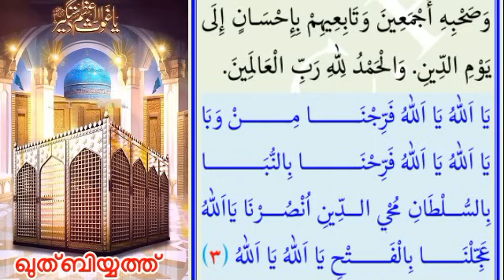QUTHBIYYATH MAJLIS WITH TEXT | ഖുത്ബിയ്യത്ത് ഒരുമിച്ച് ചൊല്ലാം എഴുത്ത് സഹിതം